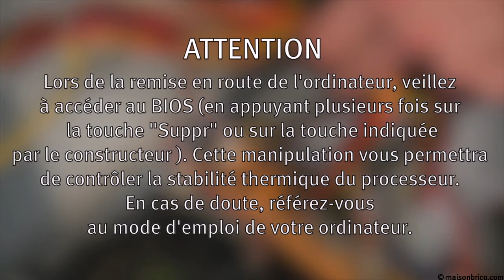Nettoyer un ventirad d'ordinateur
Le refroidissement d'un ordinateur se fait par un dissipateur thermique, ou radiateur, associé à un ventilateur actif. La contraction des deux mots désigne l'ensemble sous le nom de est "ventirad". Le ventilateur dirige un flux d'air sur le radiateur pour refroidir le processeur. Il est bon de nettoyer périodiquement le système de refroidissement.